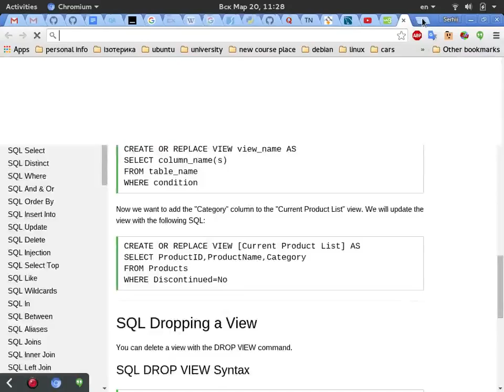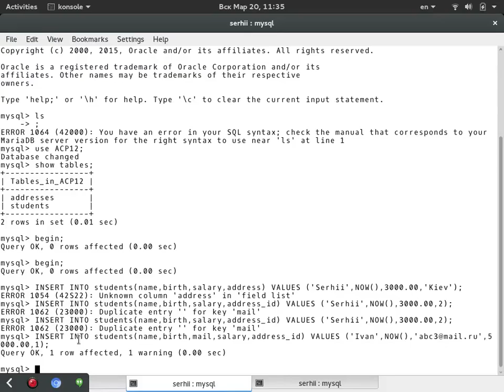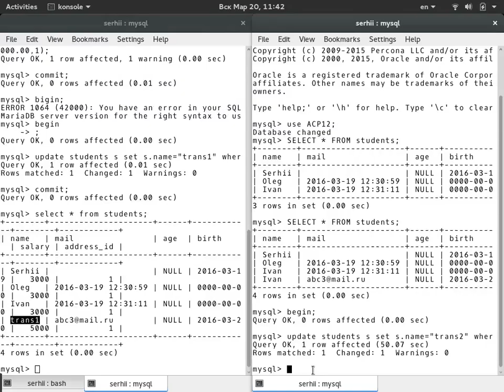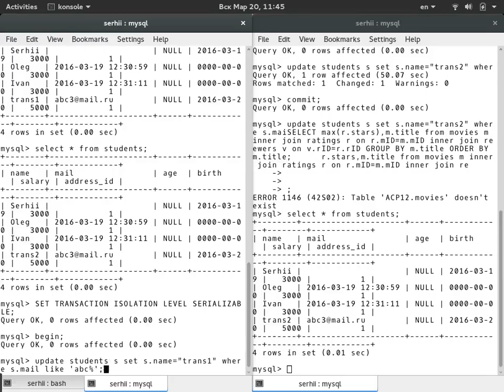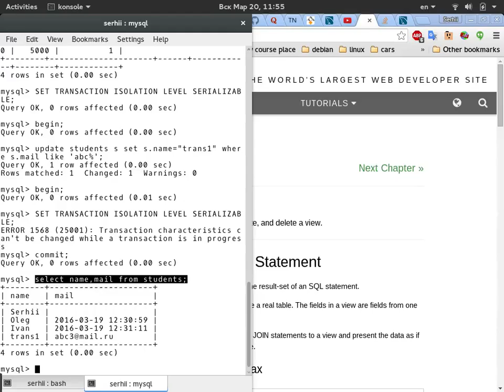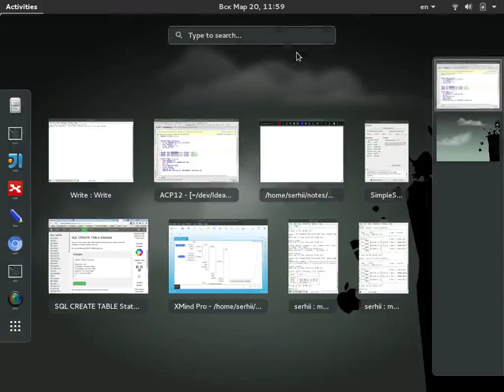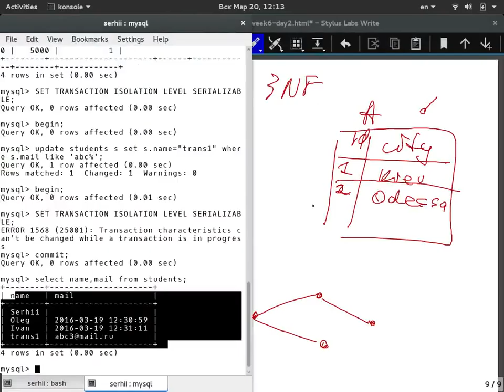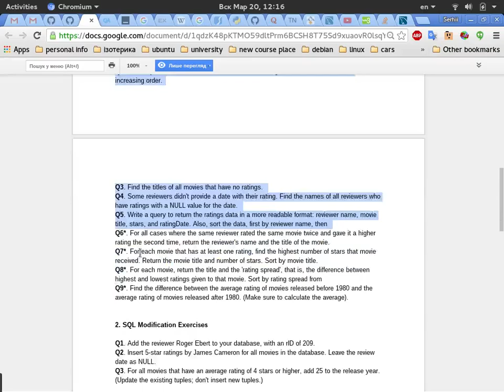acp12 week6 day2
DB, MYSQL